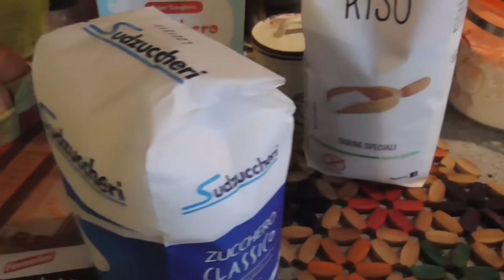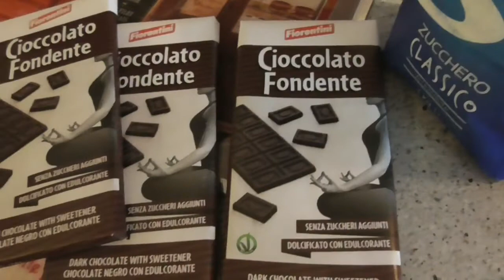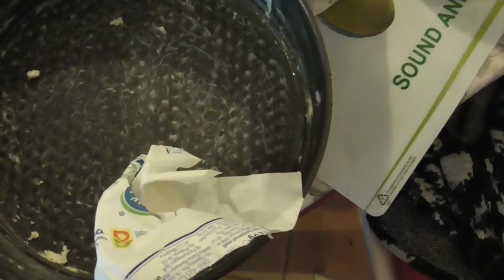Video Surprise mese di Febbraio 2018: Ricettina Torta Tenerina glutenfree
Carissimi,
in questo video a sorpresa di febbraio vi faccio vedere come preparo una dolce ricetta la torta tenerina che ho sconperto anni fa
nel sito di giallo zafferano, l'unica differenza che ho usato la farina
di riso per una versione gluten free...
Fatemi sapere se la conoscete e l'avete già gustata...

Buona serata e un bacione a tutti  :*